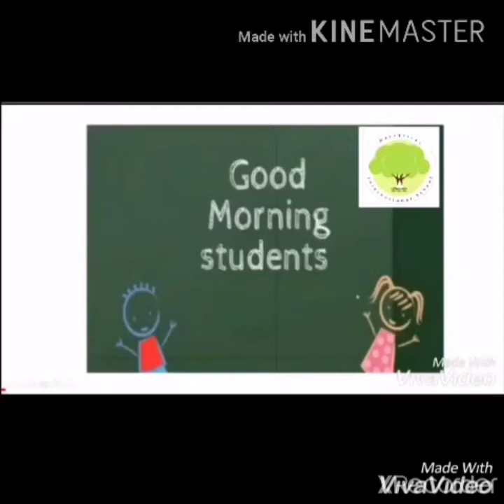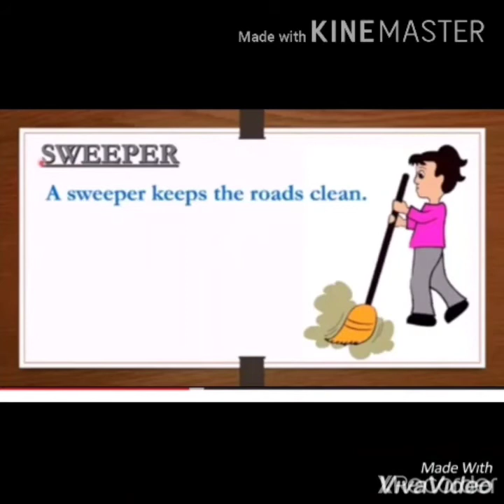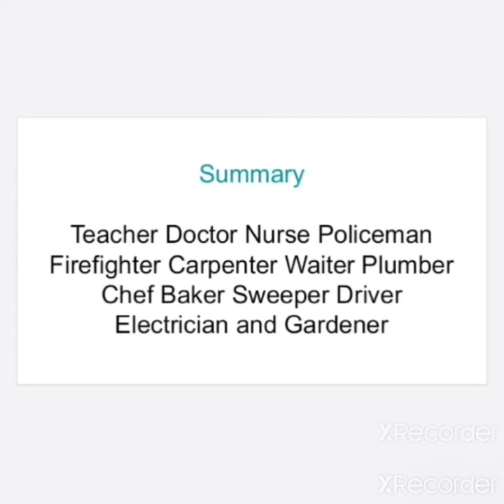Grade I EVS - OUR HELPERS